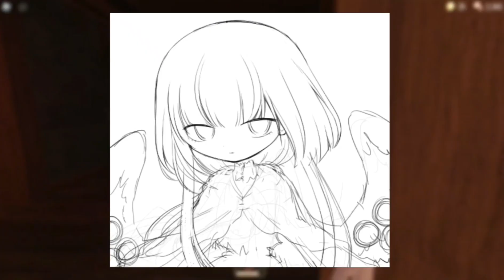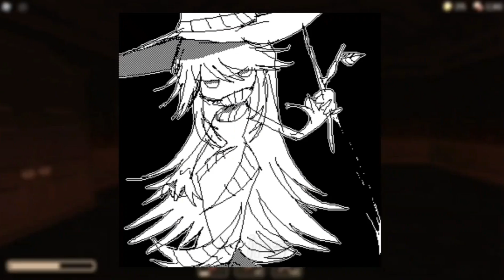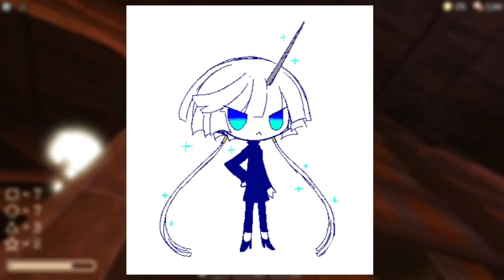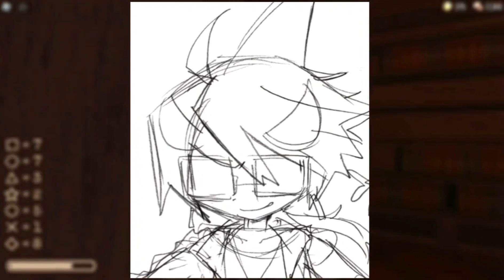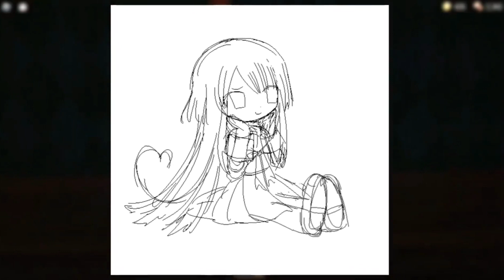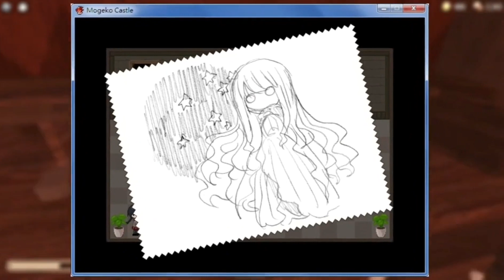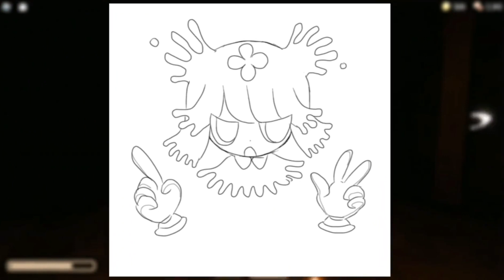Bestiário Okegom #18 - Não Listados [ÚLTIMO BESTIÁRIO]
sim, o último bestiário

eu tentei fazer algo bem longo e isso acabou fazendo a gameplay de fundo ficar meio ruim, mas acho que se você assistir pelo celular deve estar bom

lembrem-se: é o último bestiário, mas não significa que seja o último vídeo de okegom do canal (e o bestiário são os amigos que fazemos pelo caminho).